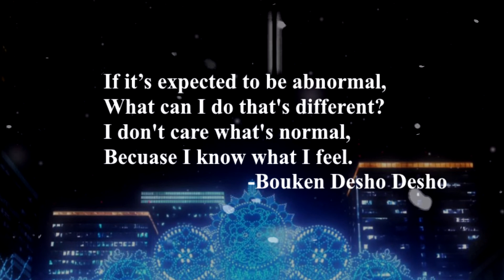Halation Yukai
Happy Birthday Haruhi!